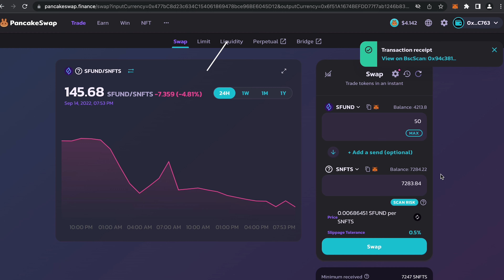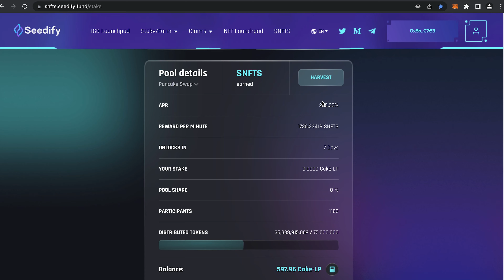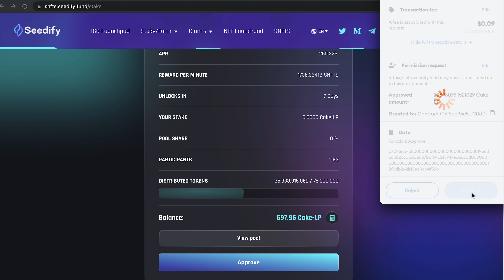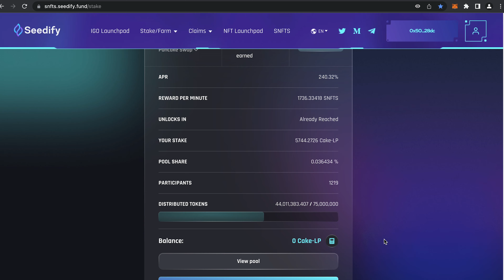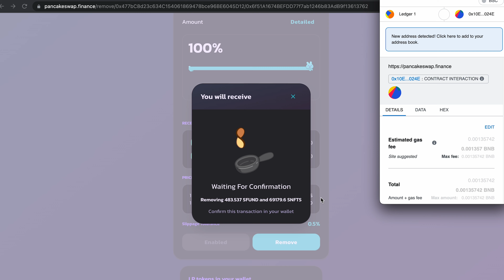How to Farm & Harvest Seedify $SNFTS to win NFT AVATARS | Complete guide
We have made it easier for you to farm and harvest your $SNFTS!

📝 About us
Seedify HODLers is a community group that shares a common interest in hodling $SFUND and spreading the word about Seedify.

BEWARE OF SCAMMERS IN THE COMMENTS AND COMMUNITY CHANNELS!